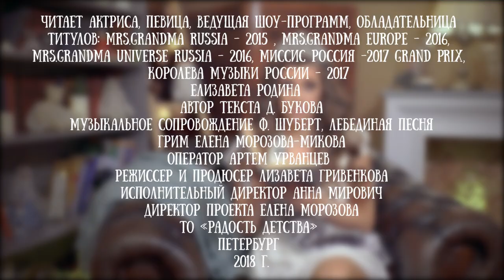Елизавета Родина читает сказку Даниэли Буковой "Веселый поросенок"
Елизавета Родина - обладательница нескольких титулов красоты - Mrs.GRANDMA EUROPE - 2016, Mrs.GRANDMA UNIVERSE RUSSIA - 2016,  Гран-При МИССИС РОССИЯ -2017,  КОРОЛЕВА МУЗЫКИ РОССИИ - 2017.

В этом году она представляет нашу страну на международном конкурсе красоты для женщин MRS.CLOBE в категории "classic" (40+), который пройдёт в Америке (Лос-Анджелес) 11-17 июня.

Канал "Читаем детям" желает Елизавете победы!